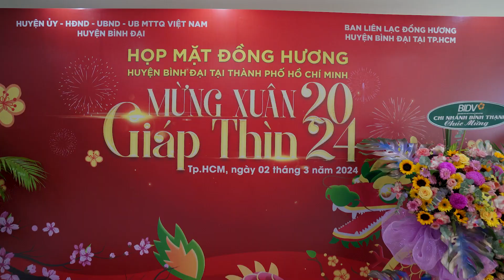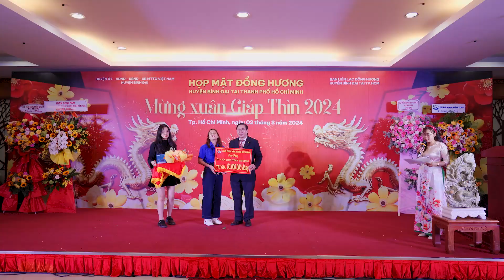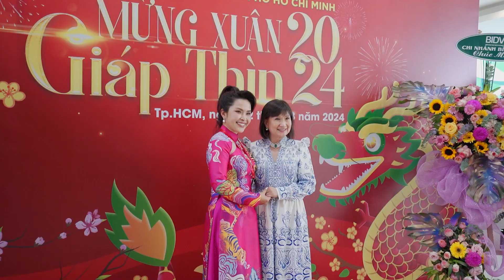HỌP MẶT ĐỒNG HƯƠNG HUYỆN BÌNH ĐẠI TỈNH BẾN TRE TẠI TP.HCM 2024 (Recap)